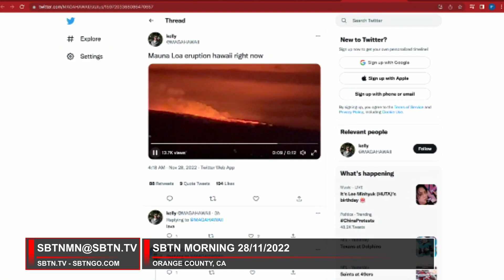Biểu tình chống chính sách Zero Covid bùng nổ khắp Trung Quốcc | SBTN Morning